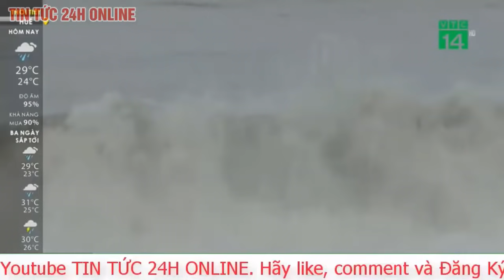Cập nhật bão số 7 đi vào vịnh Bắc Bộ sẽ mạnh hơn gây mưa lớn các tỉnh Bắc Bộ và Bắc Trung Bộ | Tv24h